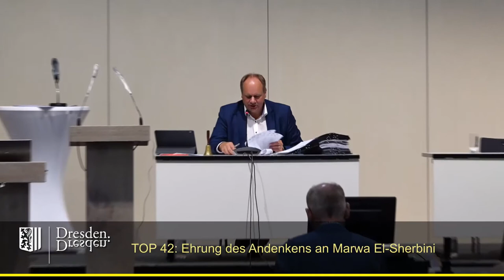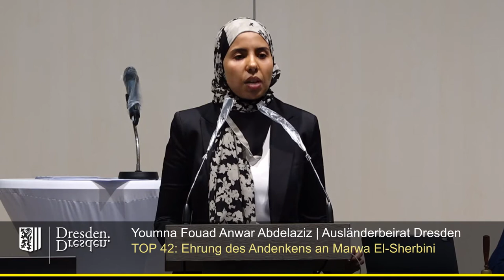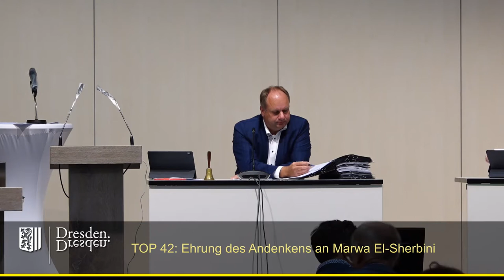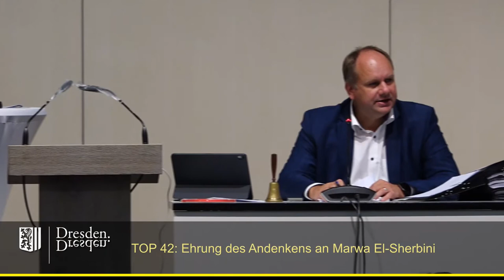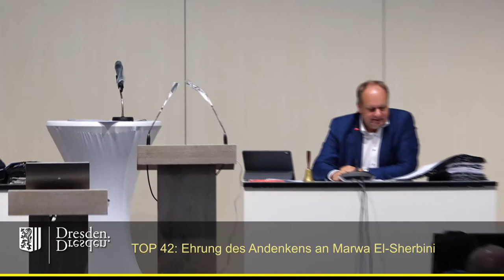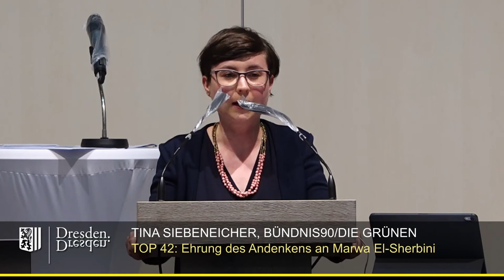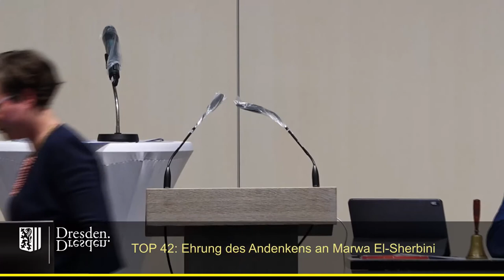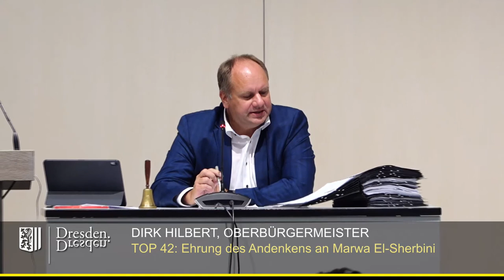Ehrung des Andenkens an Marwa El-Sherbini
TOP 42 Ehrung des Andenkens an Marwa El-Sherbini